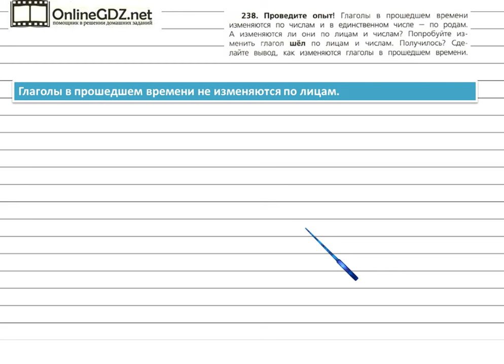Упражнение 238 - Русский язык 4 класс (Канакина, Горецкий) Часть 2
Для решения упражнения №238 на странице 112 вам надо уметь проводить опыты с глаголами и делать выводы. А подсказкой для вас будет наше видео с решением!